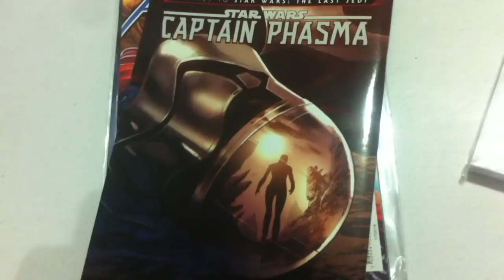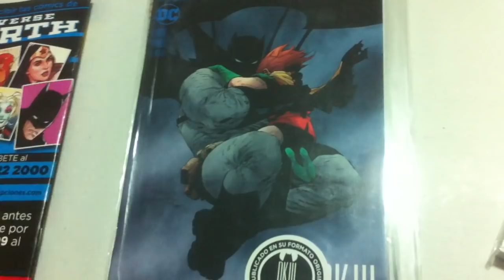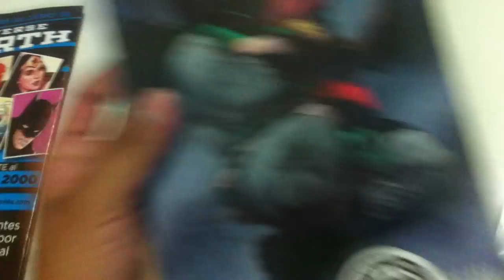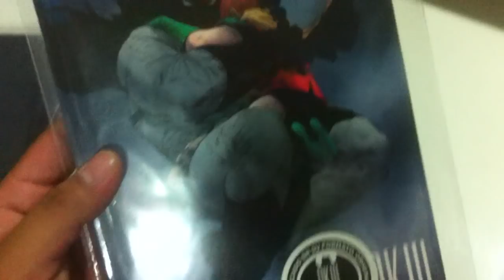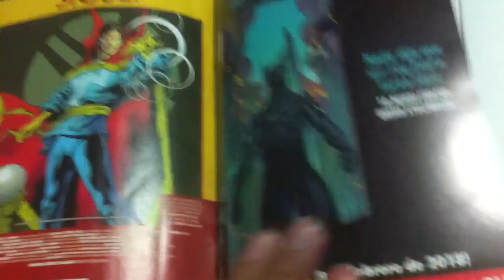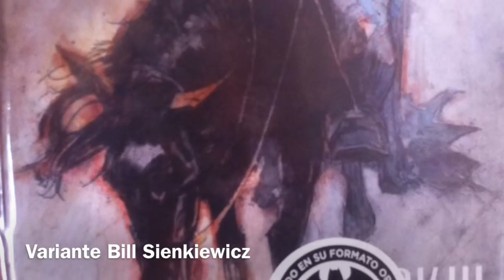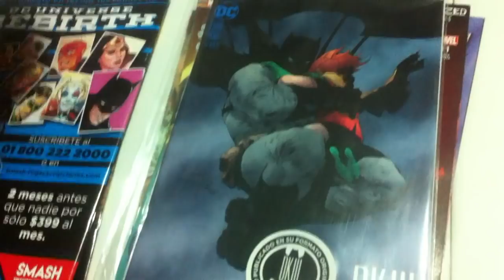Semana #16 - Novedades comiqueras de la Semana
Aquí el vídeo con todo lo relacionado a las novedades de esta semana, la #16 del año.